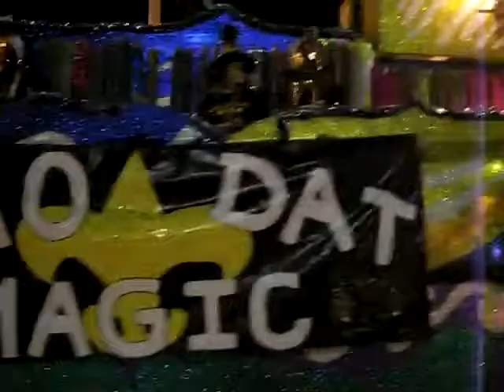Mardi Gras parade pt. 1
lafayette, la. sorry for all the movement, but i was holding the camera and dodging beads at the same time lol